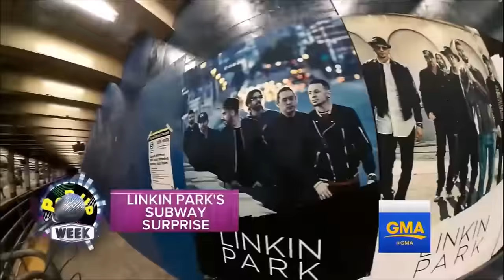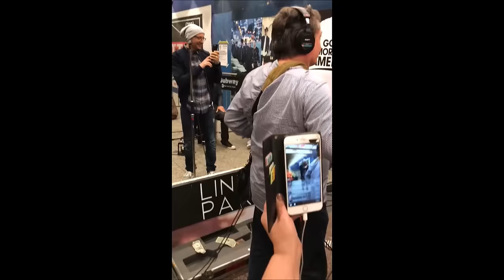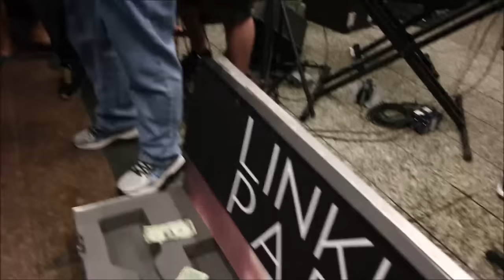Linkin Park LIVE in Grand Central Station (full)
A  concert right on the subway at Grand Central Station in New York two months before the death of Chester Bennington.

02:44 - Heavy
05:50 - Burn it down
09:35 - Crawling
12:50 - in The End
16:37 - What I've Done
The author does not in any way claim any rights. The video was made  solely because of the heavy worries about the death of Chester Bennington and by the first request of the copyright holder will be removed from the channel!